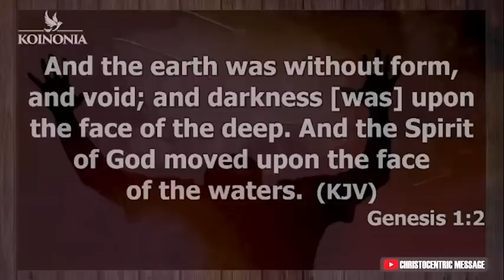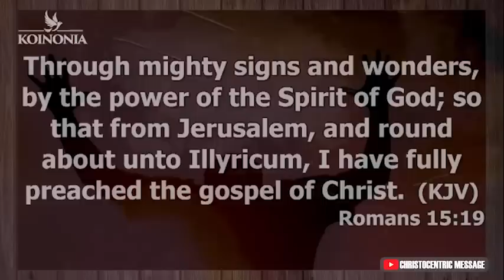APPEAR TO ME LORD, AND HEAR MY DEEP CRY - APOSTLE JOSHUA SELMAN